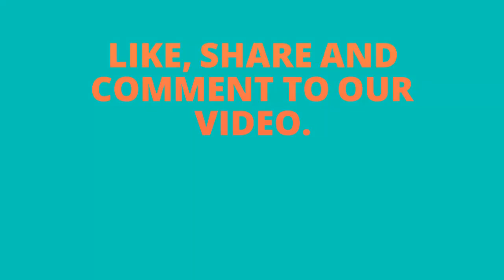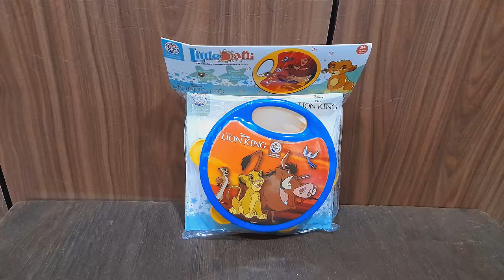Unboxing and Review of Ratnas Harmony Dafli with lion kind, disney characters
Video editing

Camtasia studio